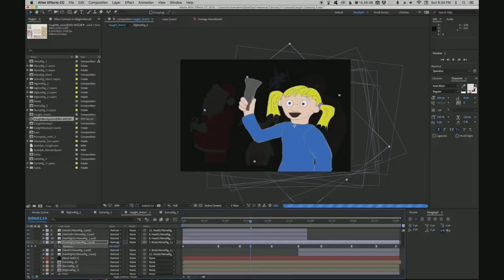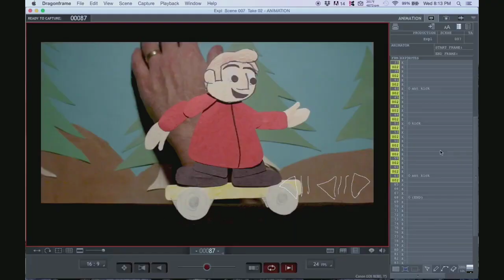نحوه ساخت انیمیشن کات اوت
سلام دوستان  انیمیشنی امیدوارم حالتون خوب باشه
توی این ویدیو قراره باهم انیمیشنی از شاخه های استاپ موشن رو یاد بگیریم واسه این آموزش ما به یه طراحی ساده از یه شخصیت که دوسش داریم و مداد رنگی و قیچی و یه دوربین واسه عکاسی و...  از همه مهم تر این ویدیو آموزشی نیاز داریم :)) پس بریم که یه انیمیشن قشنگ و لذت بخش رو انجام بدیم
راستی اگه با این آموزش ها انیمیشنی رو ساختی خیلی خوشحال می شم برام بفرستیش و با من به اشتراک بزاری
ممنون از همراهیتون خوشحاال می‌شم نظرت رو برام کامنت کنی
لایک فراموشت نشه
امیدوارم از دیدن این آموزش هم لذت برده باشین

واسه دیدن آموزش های رایگان موشن گرافیک و انیمیشن دوبعدی و سه بعدی  لینک  زیر روکلیک کن
برای دیدن آموزش های بیشتر می تونی یه سر هم به پیج اینستاگرامم بزنی